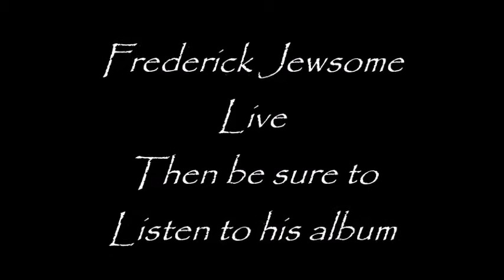Frederick Jewsome Live